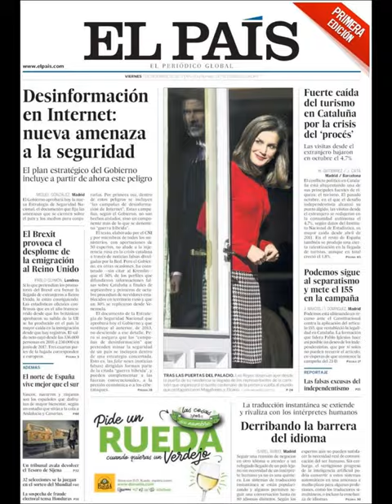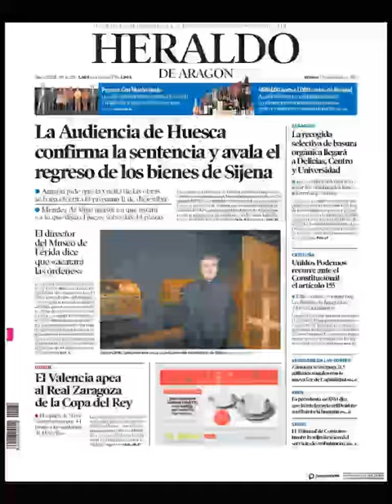Noticias Viernes 1 Diciembre 2017 Titulares Portada Diarios Periódicos España Spain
¿Que le Parecio este día? Politica Politicos=Crisis